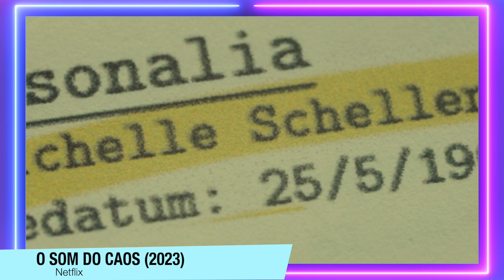O Som do Caos | ESSE SUSPENSE DA NETFLIX É UMA PERDA DE TEMPO! (Com Spoilers)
O Som do Caos (Noise), é um filme da Netflix que tenta entrega um bom suspense, e só entrega uma história que soa como uma perda de tempo.

Sinopse: Um filme de suspense psicológico dirigido por Steffen Geypens, escrito por Steffen Geypens, Robin Kerremans e Hasse Steenssens, e estrelado por Ward Kerremans, Sallie Harmsen, Johan Leysen e Jesse Mensah ao lado de outros membros do elenco. O filme tem duração de 90 minutos. Quando Matt e Liv e seu bebê recém-nascido se mudam para a casa de sua infância, segredos chocantes começam a surgir depois que ele investiga um misterioso acidente em uma fábrica próxima. Diante de perigos sem precedentes, Liv promete tirar seu marido dessa confusão inteira pelo bem de sua nova família.